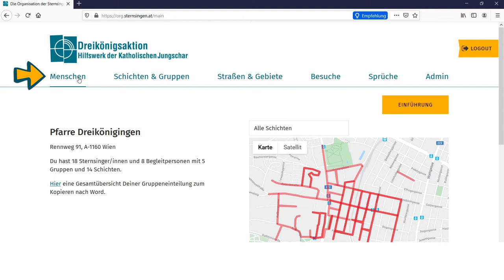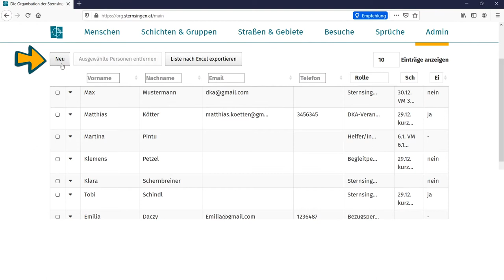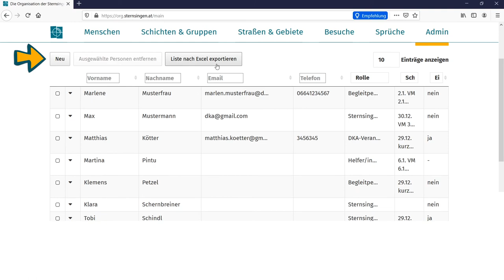Sternsingen-App Tutorial: 5) Menschen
Mit der Sternsingen-App kannst du all deine Sternsinger/innen, Begleitpersonen und Kontaktpersonen an einer Stelle gesammelt anlegen und hast so jederzeit alle Infos parat. Probiers aus - auf org.sternsingen.at!